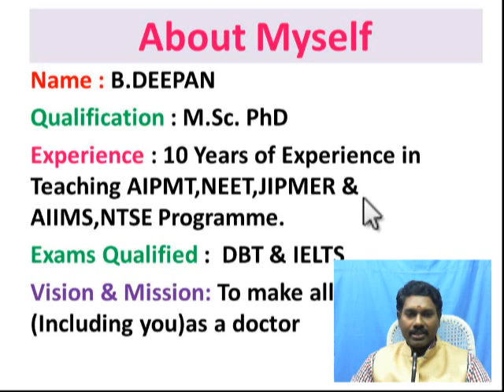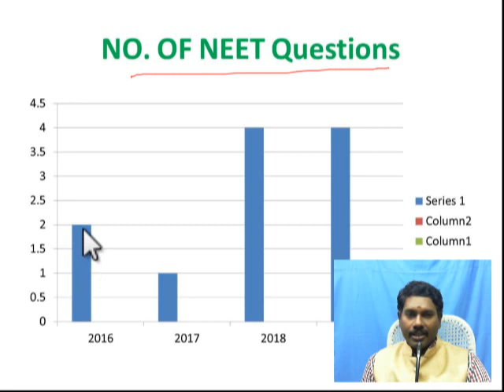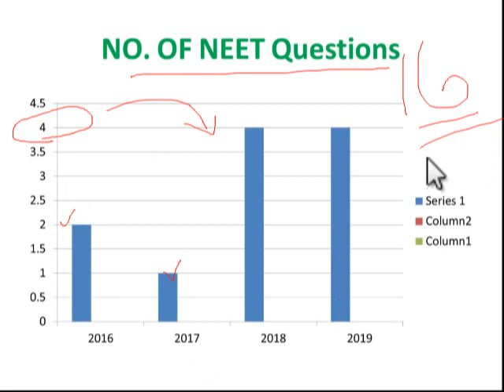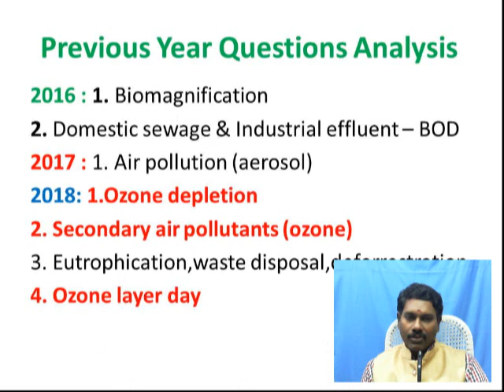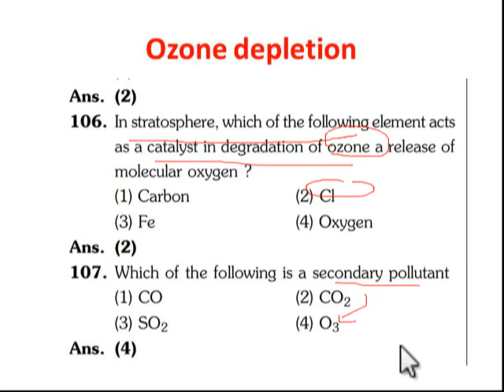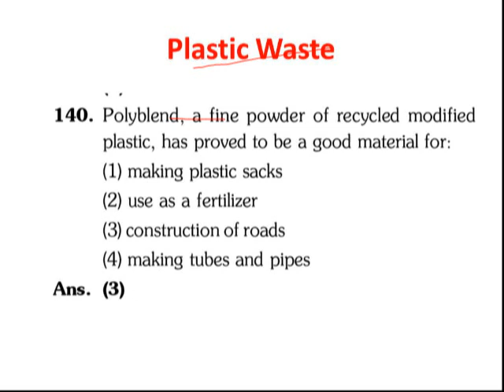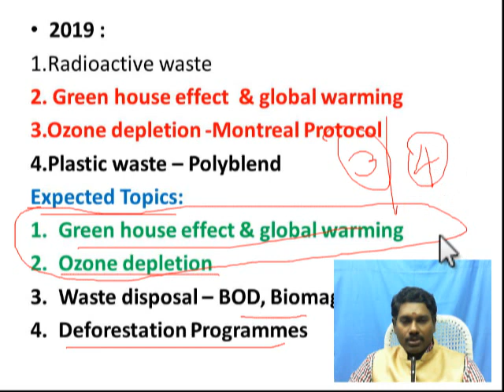Blue Print for NEET 2020 Possible or not !!Hot 100 Topics Analysis/ Environmental issues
Join online neet course 2020 & get hot topics for all chapters
NEET Important Topics are Covered in our Channel. If you are preparing for NEET Exam, then subscibe & Join with us !!!
Good for NEET students and XI as well as XII Students .
Hello Friends , Iam Dr.Deepan , and you are watching my youtube channel Amirtha Institute, where we share important mcqs/questions, biology & chemistry mnemonics/tricks which are very important for medical entrance exam like NEET, AIIMS & JIPMER.